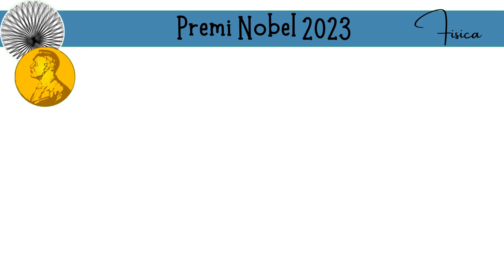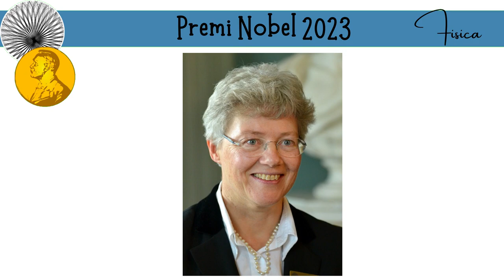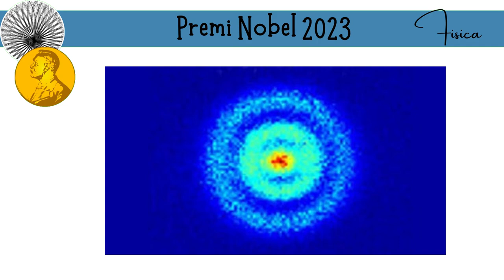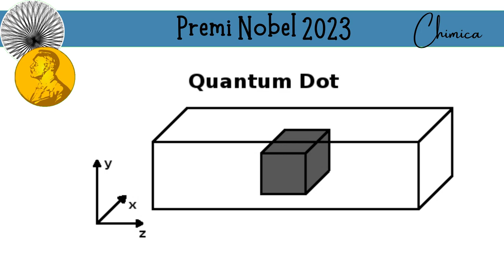Ritratti #7: I PremiNobel 2023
In preparazione alla cerimonia della consegna dei Premi Nobel 2023, una puntata speciale di Ritratti dedicata ai vincitori dei Premi per la fisica e per la chimica.

Soundtrack:
Notturno op. 9 n.1 di Chopen nell'esecuzione di